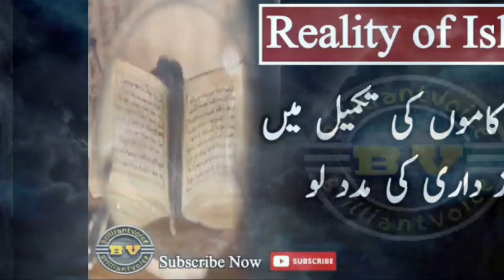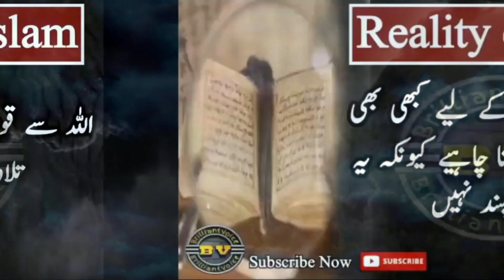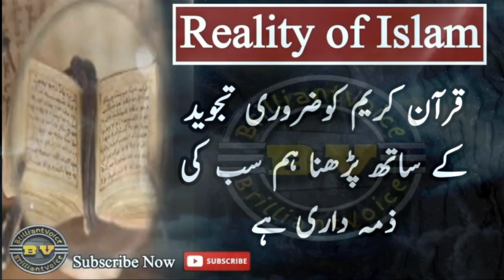Dua ki tufeeq ho jaey to | Islam k 20 behtreen aqwal | 20 Famous quotes of islam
Islamic Youtube video

laila-ayat-ahmad
5mint-ki-baatien
khanbrodher-studio
shehzad-studiop
zubair-maqsood-voice
best-urdu-poetry

》new quotes
》broken heart quotes
》love sayings
》sad urdu quotes
》breakup quotes
》women quotes
》deep quotes about love
》relationship quotes
》sacha pyar krny wali larki
》urdu series
》love quotes
》new love quotes
》new urdu love quotes 2022
》relationship urdu quotes love & relatioship quotes
》aurat quotes
》new aurat quotes
》aurat quotes in urdu
》aurat love qutoes
》aurat relationship quotes
 》urdu quotes coleectin 2022
》urdu quotes series aqwal ghar
》women urdu qutoes
》new urdu quotes
》urdu quotes
》best aurat quotes
》best urdu qutoes
》urduquotesseries
》urdu series
》adab
》quotes ghar
》toqeer diary
》ak arain
》khubsurat batein
》Rumi Quotes watsup status
》Mhbt ka injam kb sochty hy
》Alfaz
》Rah e haq
》Ar rehman Voice
》Zobair maqsood Voice
》Urdu production
》Khan brodher studio
》Aajazi
》Rj javaid shehzad